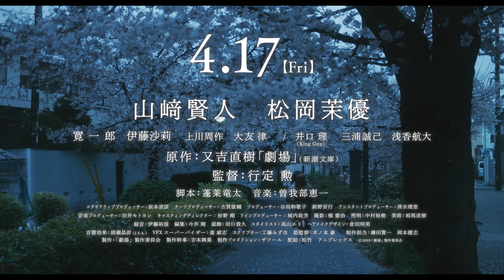Theatre (2020) Japanese Movie Trailer English Subtitles (劇場 予告編 英語字幕)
Nagata is a writer and director for the theater company Oroka. Nagata faces depression because his works are not well received and he has a poor relationship with the rest of the troupe. One day he spots university student Saki wearing the same sneakers as him. After striking up conversation with Saki, Nagata learns Saki dreams of becoming an actress.